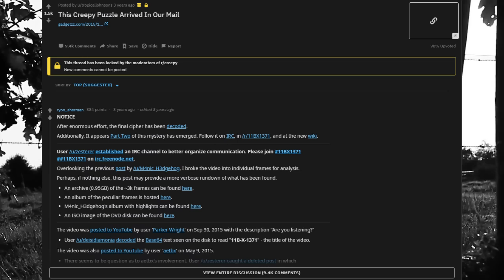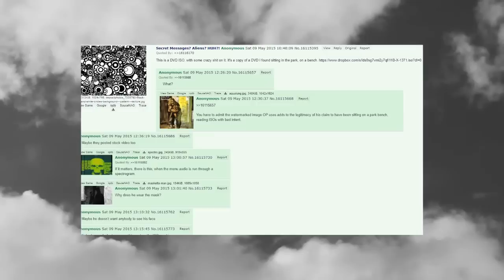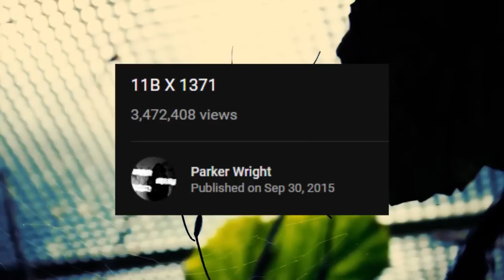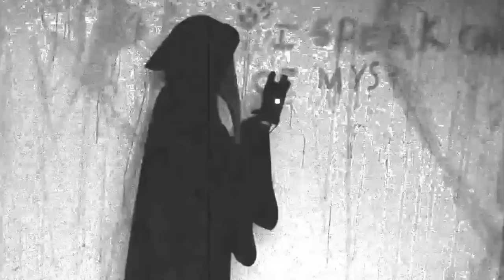The Plague Doctor Video 11b x 1371 - Riddles Enigmas and Mysteries of The Internet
Riddles Enigmas and Mysteries of The Internet The Plague Doctor 11b x 1371. Reddit and the Internet have investigated this yet it still is pretty much unsolved.